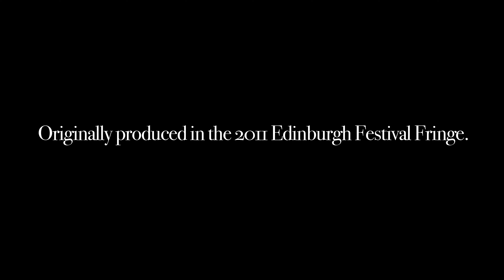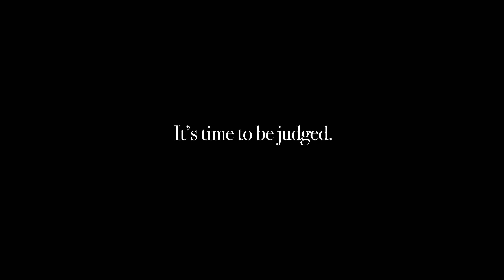The Judge of Harbor County (Dir: Al Carretta, 1m, 2020, Trailer)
My 17th indie feature now in post-production. Originally produced on stage in the 2011 Edinburgh Festival Fringe this is my period western and a return to my original mood focused production style. This was actually set to be my 4th feature until a few other projects intervened.

Written, produced and directed by Al Carretta.